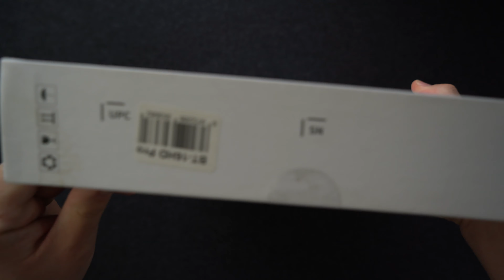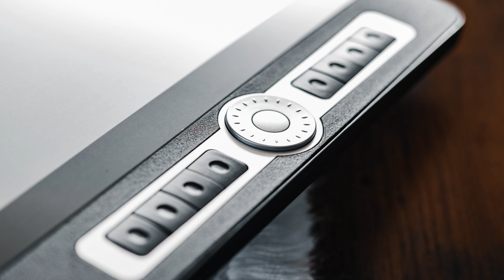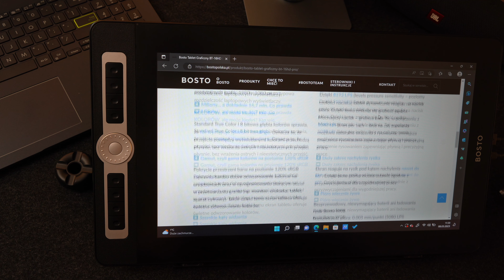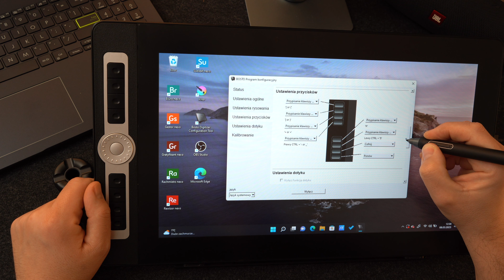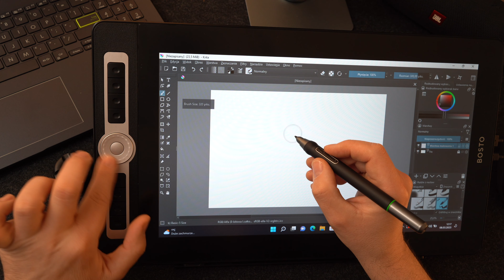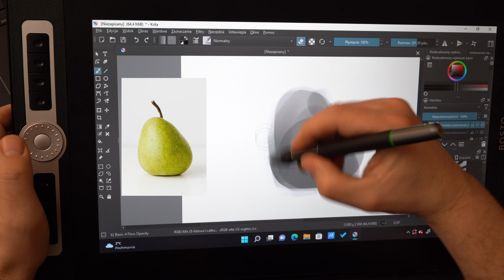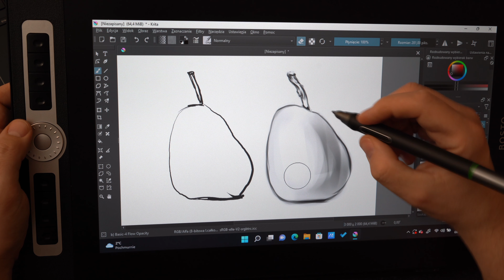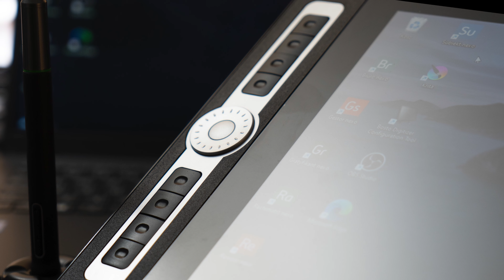TABLET GRAFICZNY BOSTO BT-16HD Pro - TEST RECENZJA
Czy 16 cali to idealny rozmiar?
Przy okazji testu tabletu - opowiadam o moim ulubionym sposobie szkicowania.

Recenzja tabletu BOSTO BT-13HDK-T